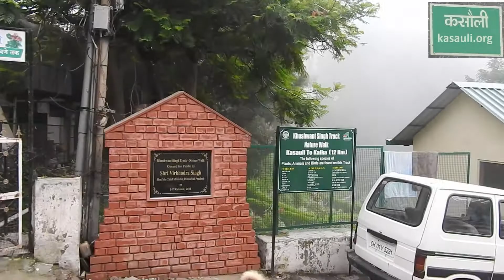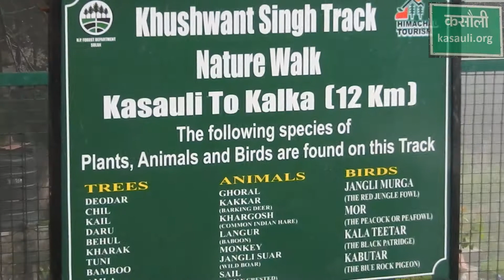Aao Kasauli Mela Ghumaye aapko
Kasauli Mela 2017- Walk through